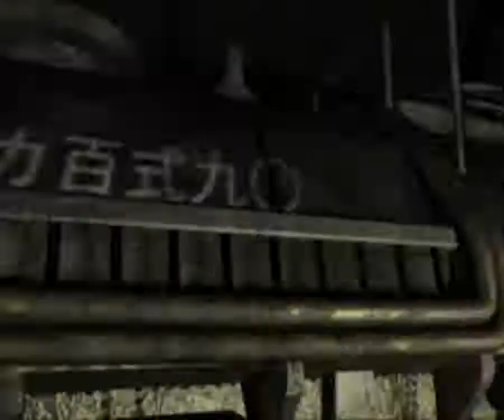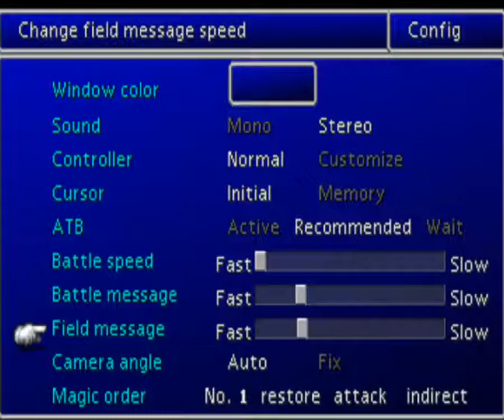Let's Play Final Fantasy VII - Part 01 - Bombing Mission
Hello everyone!

Welcome to Let's Play Final Fantasy VII. This is not only one of the most popular games in the entire series, it is also one of the most popular and well known games in the RPG genre. In addition to all of this, it is also my favorite game in the series.

I will be going over all of this game and most of the sidequests and events. I hope you enjoy my playthrough of this game.